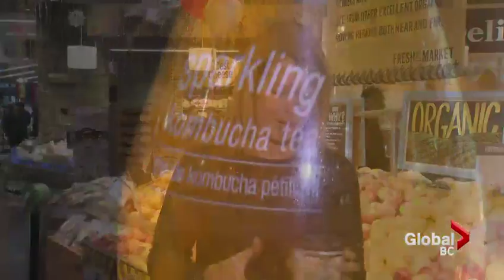Eating For Energy: top food trends of 2016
Tue, Jan 5: Registered dietitian Diana Steele shares what she believes will be the most popular food trends in 2016.